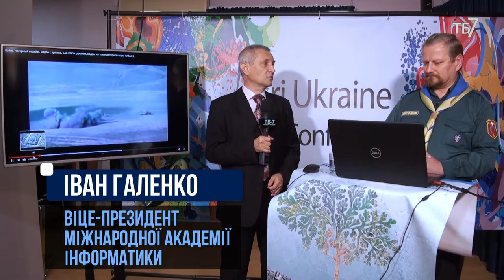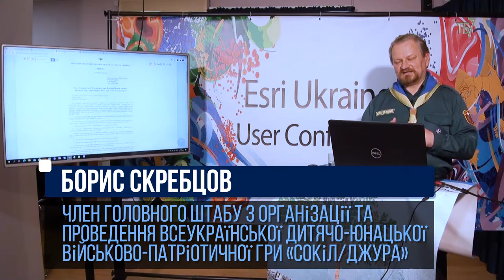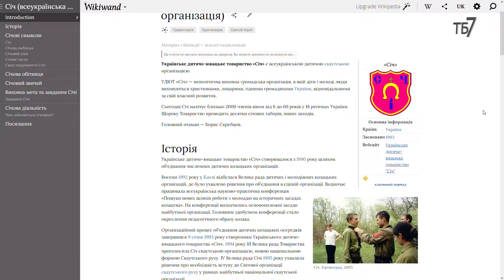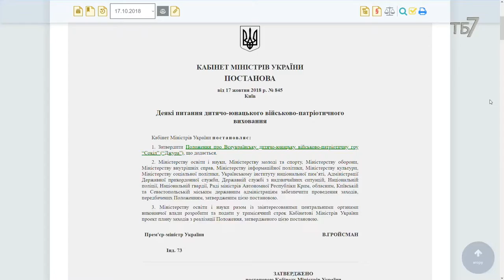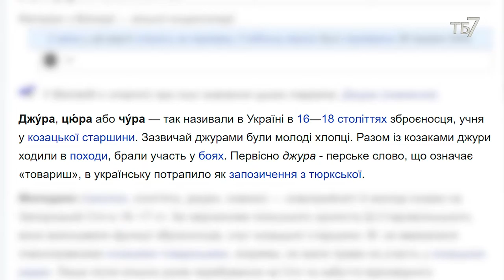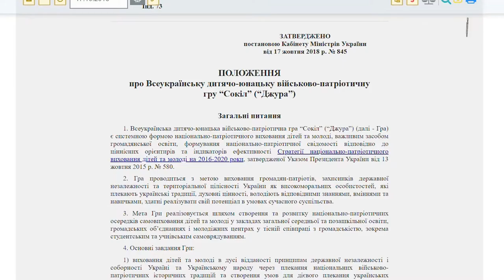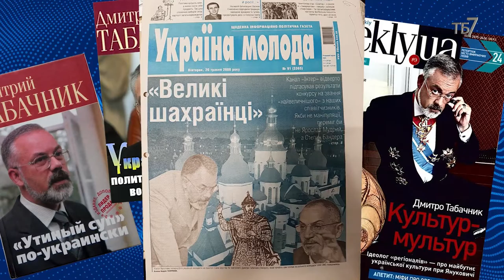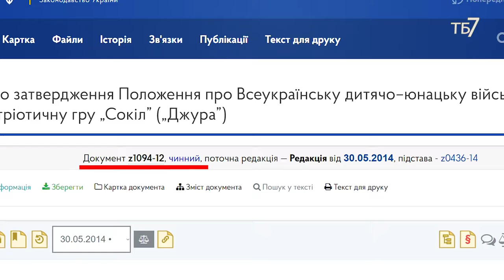Кіберджура. Як творилася гра «Джура». Б. Скребцов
Українське суспільство на зламі епох мало витворити нову систему національного виховання. Своє вагоме слово тут, як і завжди, сказало громадянське суспільство. І от у грудні 2003 року Міністерство освіти своїм наказом №855  творить Дитячо-юнацьку військово-спортивну патріотичну гру «Сокіл» («Джура») Українського козацтва. Третє десятиліття української державності завершується з розумінням важливості творення системи національно-патріотичного виховання.
Про те, що виховна система Запорозької січі має стати прообразом для творення «Кіберджури» розповідає один із співзасновників Всеукраїнської дитячо-юнацької військово-патріотичної гри «Сокіл» («Джура»), Головний отаман Українського дитячо-юнацького товариства «Січ» Борис Скребцов. В першій лекції ми відштовхуємося від проблеми розмитості маркерів «Свій»/«Чужий» та «Добре»/«Погано» і починаємо вибудовувати таку виховну модель, в якій молодь має самостійно визначати загрози і розробляти алгоритми протидії їм із застосуванням сучасних інформаційно-комунікативних технологій. Як казали в давнину, «з молоком матері» дитина має засвоювати просту істину: «свій до свого по своє», а решта чи партнери, чи пройдисвіти, чи конкуренти, чи вороги. Отже, продовжуємо історію творення «Кіберджури». Лекція 2 Бориса Скребцова, члена Головного штабу з організації та проведення Всеукраїнської дитячо-юнацької військово-патріотичної гри "Сокіл" (" Джура ).

Технології американські. Ковбой - американський козак.
Слова і музика народного артиста України Володимира Засухіна, 2014-рік.
Ключові фрази: "Їдуть козаченьки  з Заходу на Схід" ... "у похід покликала війна".

Хочете більше таких відео, допоможіть студії:
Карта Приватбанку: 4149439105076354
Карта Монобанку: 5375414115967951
Bitcoin (SegWit): bc1qpv9xl2hg28zg56t8fcz4xgr6lrnnf22x58za7s
Bitcoin (Legacy): 1DQkAWfJktL1pSg2x8SQV3TGw5Zc9ESYoQ
Ether: 0xB60B536e3Ae6b9FD6EA913a6F2CD45a42b503C51
Karbo: KaBhZHWCDAjEjNN1aptnfSYWSTzmYPbUR1SXYZff7nHaSyZkFBMeNuH1VinHewC1m7dDxM1pnBHFbN9Q3NWWq7KeLsKrqgb